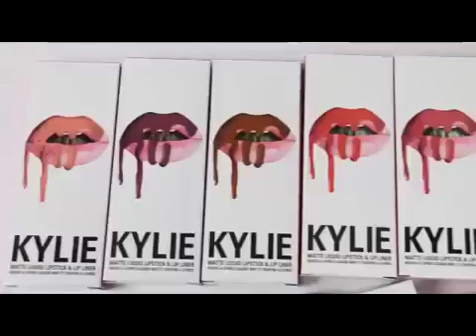матовые помады kylie jenner lip kit купить